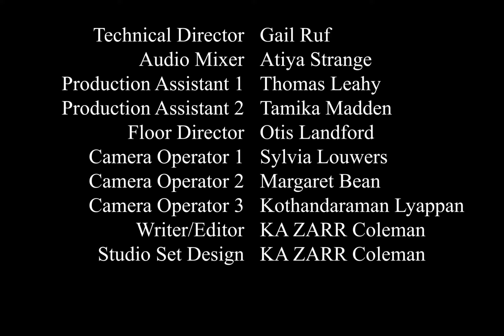Season 1, Ep 1 "The Mindset & Grind of the Actor"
Season 1, Ep 1 "The Mindset & Grind of the Actor" hosted by Executive Producer KA ZARR Coleman.  Featuring Keith Scott, William Powell, Lamont Easter, Lyon Beckwith and Adiyb Muhammad.